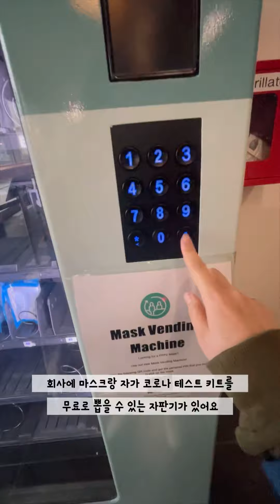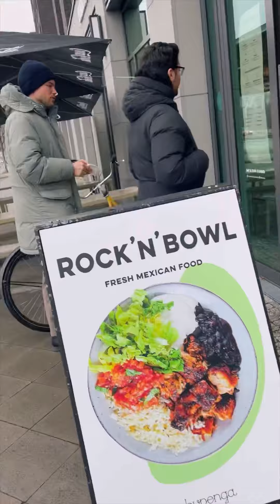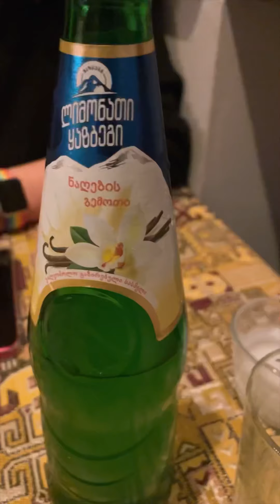독일 직장인Vlog I 오랜만에 회사에 갔는데 혼밥했어요